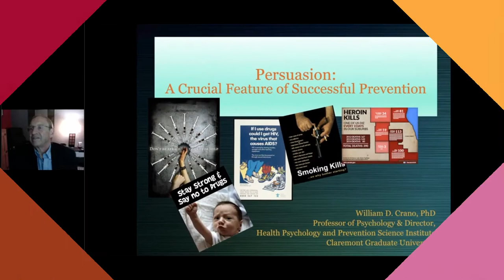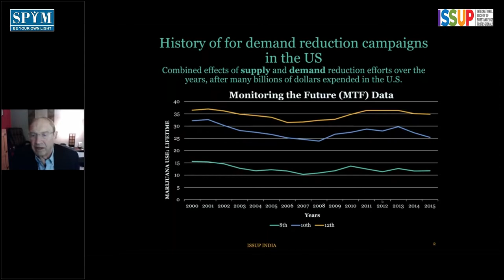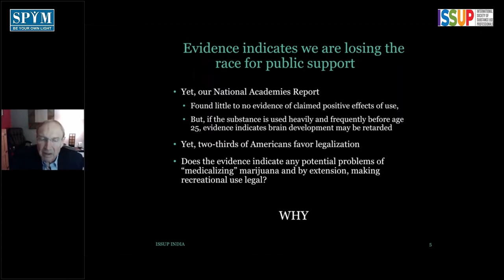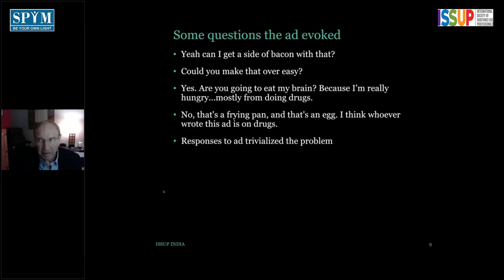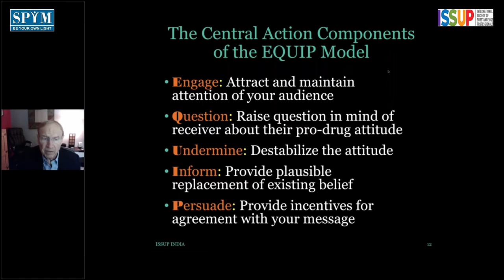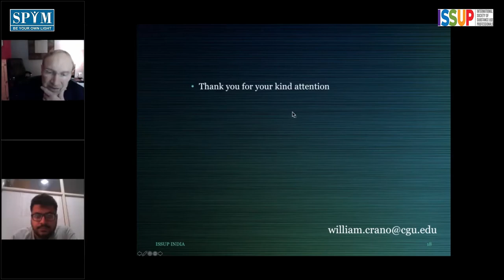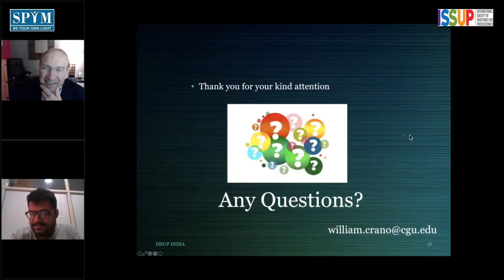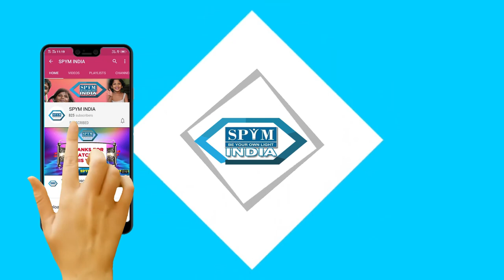Webinar on Relapse Prevention - A Step Towards Sustained Recovery - ISSUP India Chapter - SPYM INDIA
Webinar on Relapse Prevention - A Step Towards Sustained Recovery - SPYM INDIA On October 1st 2020, ISSUP India recorded a Webinar presented by Mr. William D. Crano on Substance Use Disorder and Behavior Change Communication.